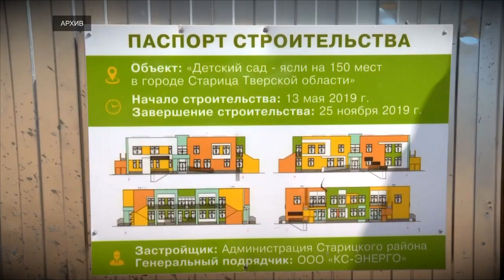В Тверской области в ближайшие три года построят 11 детских садов и две школы